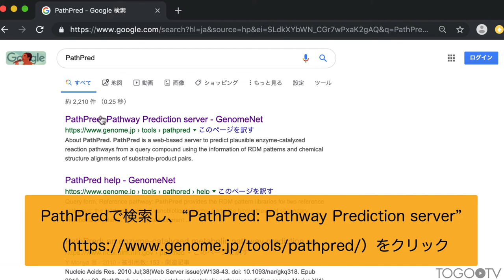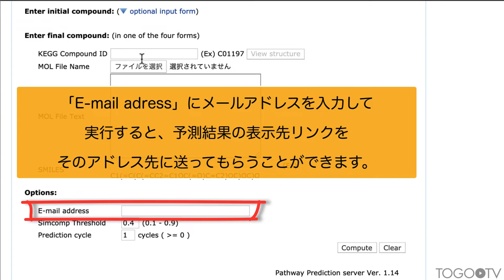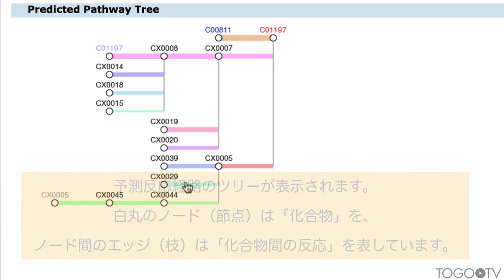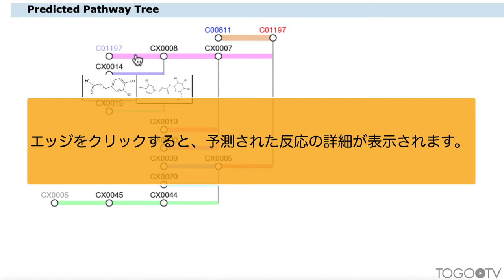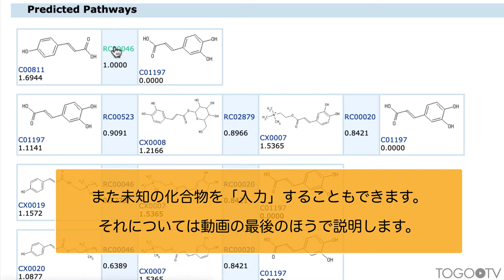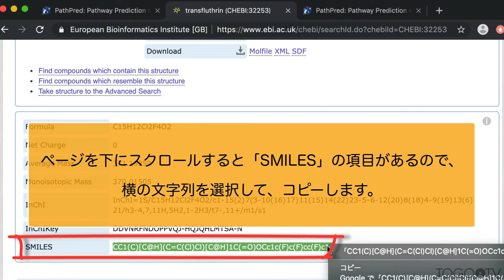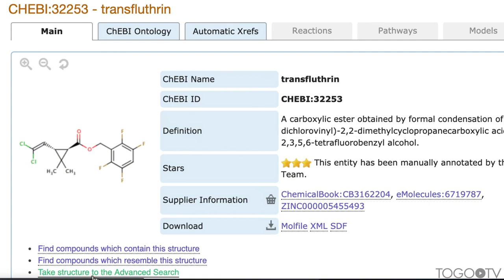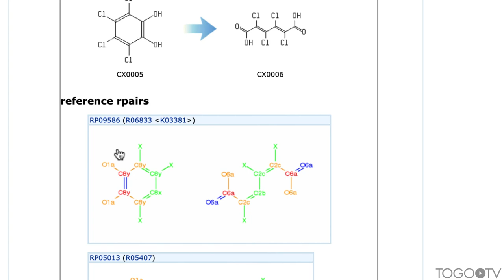PathPredを使って酵素触媒反応を予測する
PathPred: Pathway Prediction serverでは、「植物の二次代謝物の生合成経路」と「異物の生分解経路」を調べることができます。前者は「植物の二次代謝物」、後者は「土壌や水域等の環境物質」の化学構造を入力情報として使います。PathPredで予測することで、まだ未知の部分が多い「植物の二次代謝物の生合成経路」と「異物の生分解経路」を明らかにするのに役立ちます。
今回は、植物の二次代謝物として「コーヒー酸」、異物として「トランスフルトリン」を例に、使い方を説明します。
本動画中で参考動画として以下の2本を上げていますのでご覧ください。
・「パスウェイデータベースの紹介とKEGG PATHWAYの使い方」（5:20あたり）
・「E-zyme 2 を使って基質-生成物から代謝酵素を予測する」（6:10あたり）

1. 植物の二次代謝物の生合成経路を予測する（CIDを使用）。 (0:52)
2. 経路予測結果を見る。 (3:06)
3. 異物の生分解経路を予測する（MOLファイルとSMILES使用）。 (7:27)
4. 未知の化合物の反応経路を予測する。 (10:54)